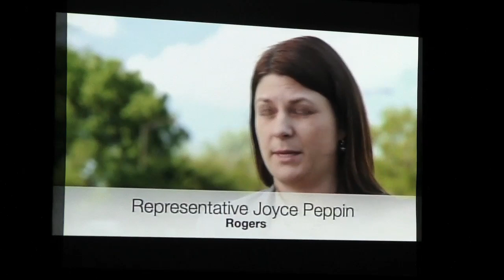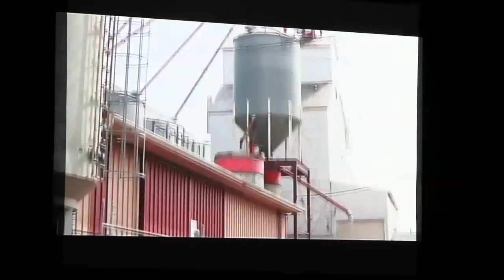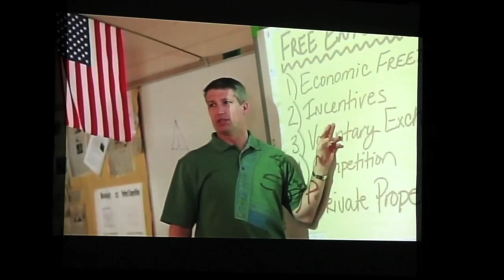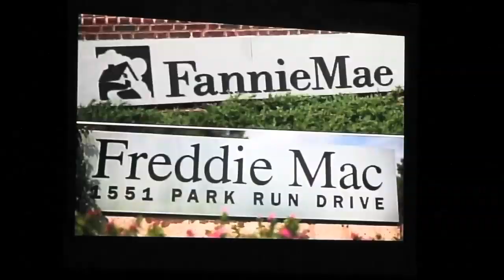Kurt Bills Speech before the 2012 Minnesota Republican Conference